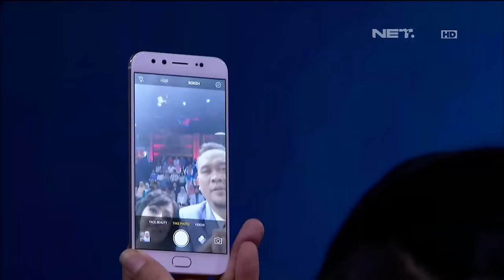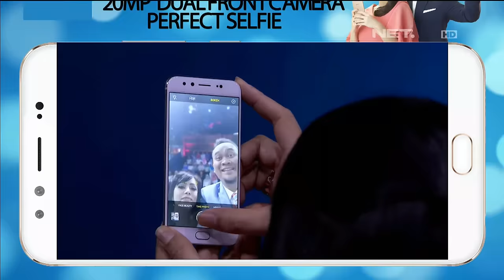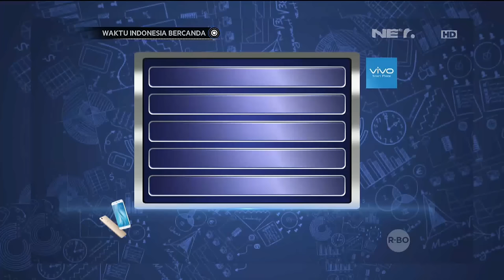DJ Yasmin Pengen Selfie Pakai Handphone Cak Lontong - Waktu Indonesia Bercanda